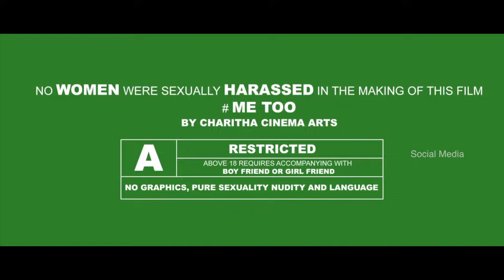Yedu Chepala Katha Trailer2 | Bigg Boss Bhanu Sree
7 Yedu Chepala Katha official teaser ft Bigg Boss Bhanu Sri Reddy, Abhishek Reddy (Abhi),Ayesha Singh, Nagaram Sunil among others.